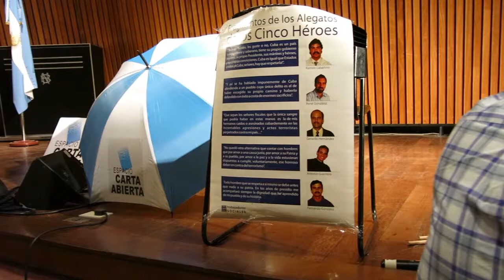02CA Hector Poggiese / Intro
Ultima asamblea de Carta Abierta del 2014, 20 de diciembre. Biblioteca Nacional.